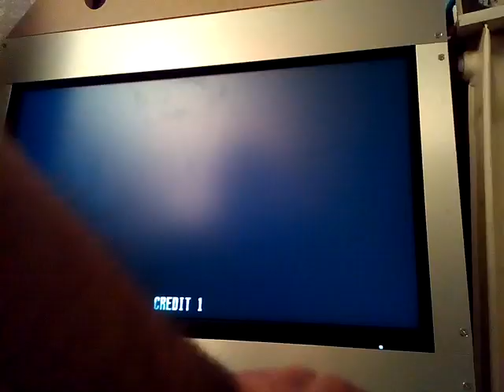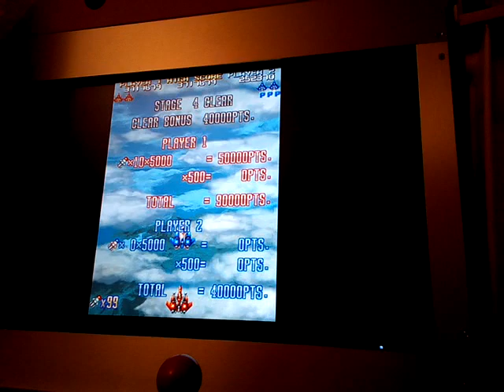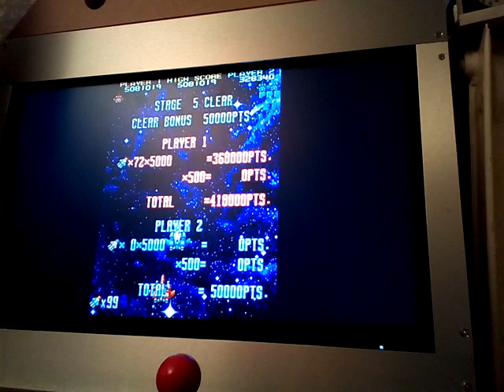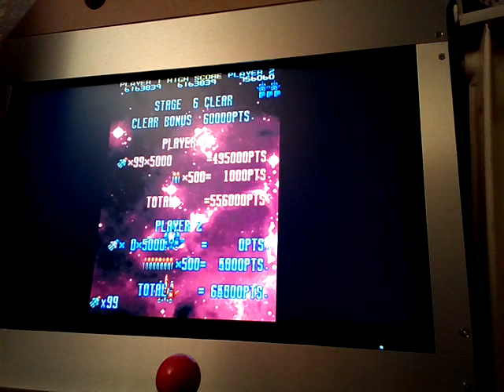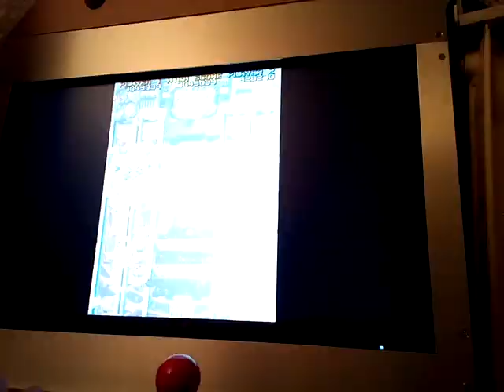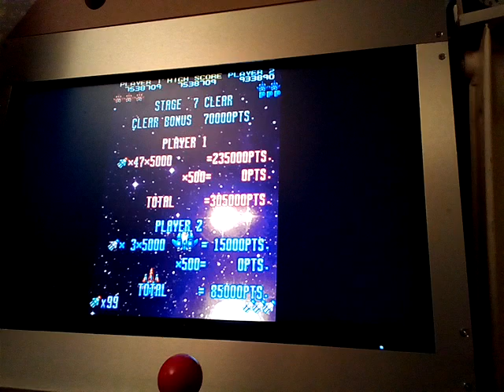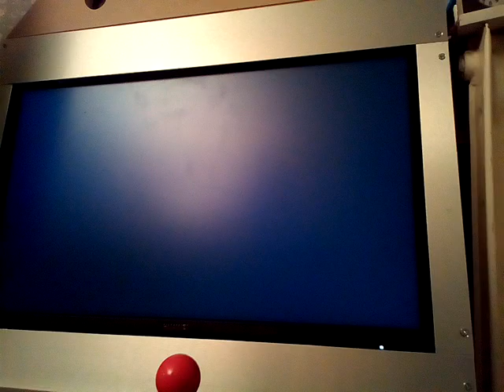(Arcade Longplay) Shienryu 1997 Warashi Inc sur ma borne d'arcade (Bartop)